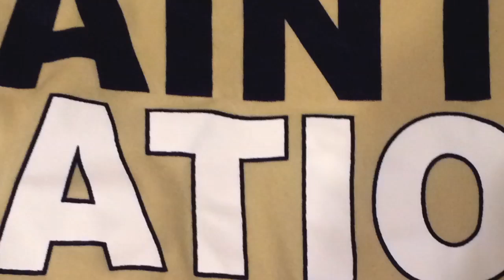Dallas Video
BEAT DALLAS